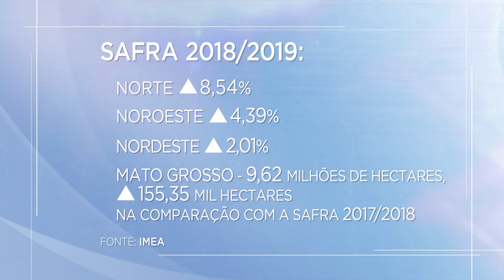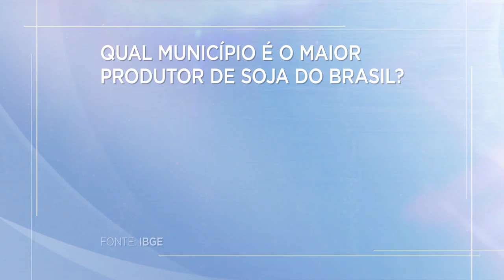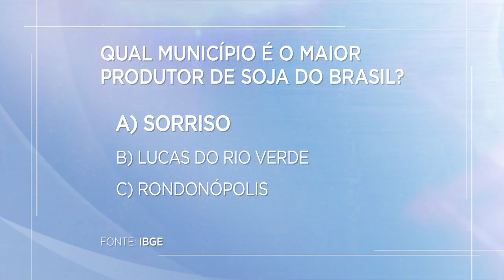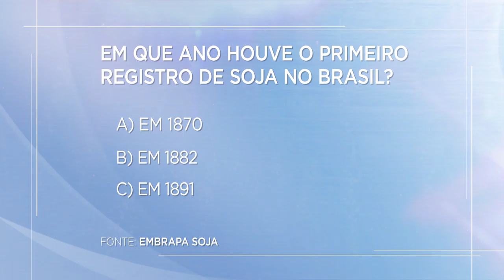Outras doenças e prejuízos de produtividade para o produtor - Bloco 1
Confira o programa Técnica Rural Safra 18/19, do Canal Rural com a UPL Brasil, especial para os produtores de soja: Outras doenças e prejuízos de produtividade para o produtor - Bloco 1